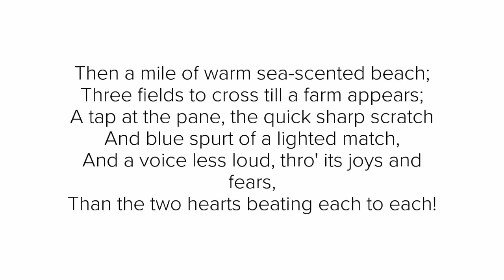“Meeting at Night” By Robert Browning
A poetry reading of “Meeting at Night” by Robert Browning.